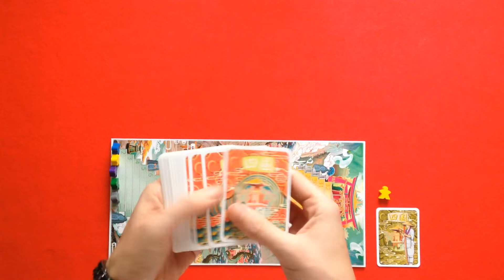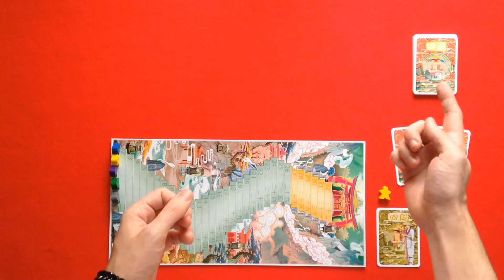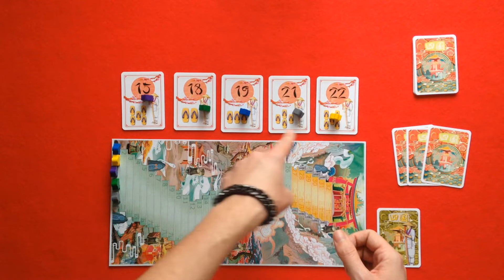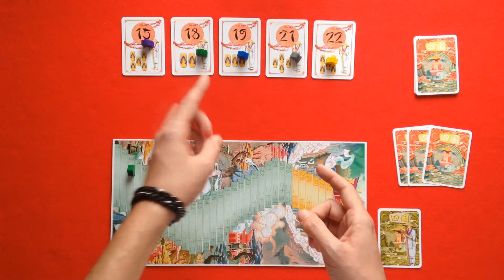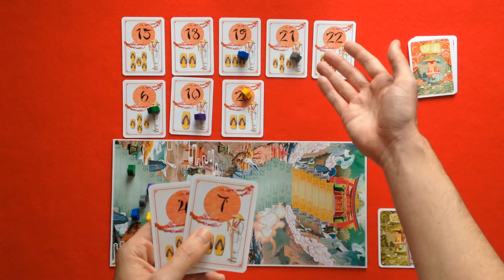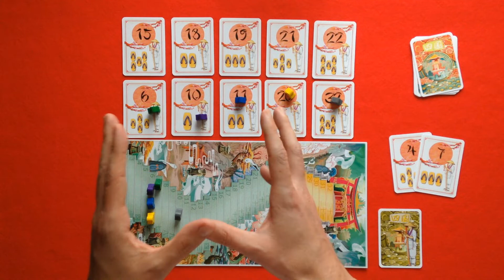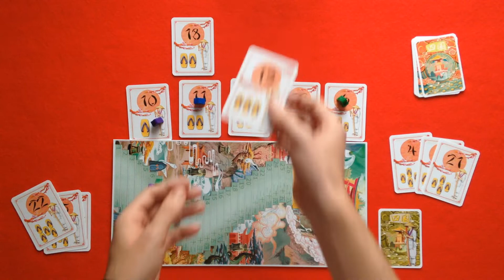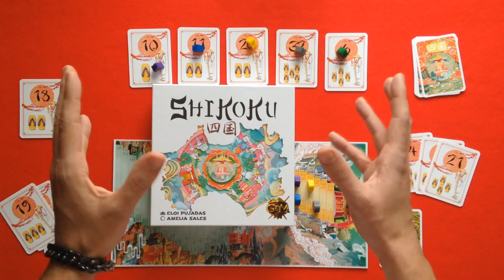Shikoku | Cómo se juega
Explicación detallada de cómo se juega a Shikoku, diseñado por Eloi Pujadas y publicado por GDM Games.